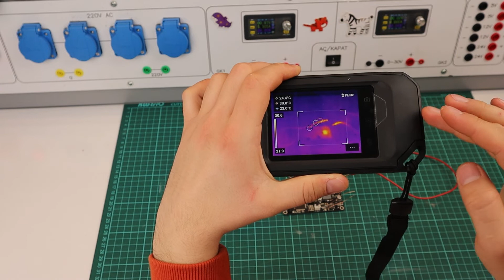Bozulan Devrelere Termal Kamera ile Baktım | Flir c5 termal kamera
Flir c5 termal kamera nın basit bir sekilde  incelenmesi ve  elektronik kartlardaki ısınan komponentlerin, devre elemanlarının termal kamerada nasıl gorundugunu inceledim.